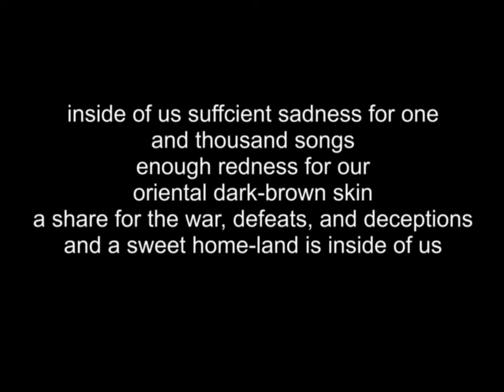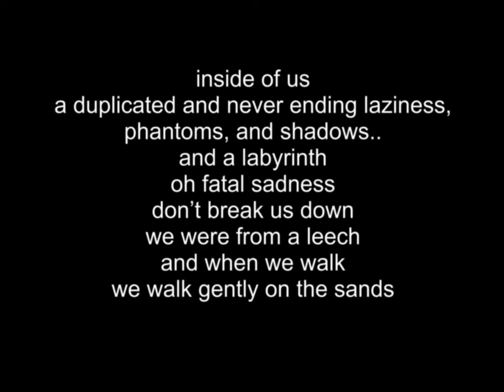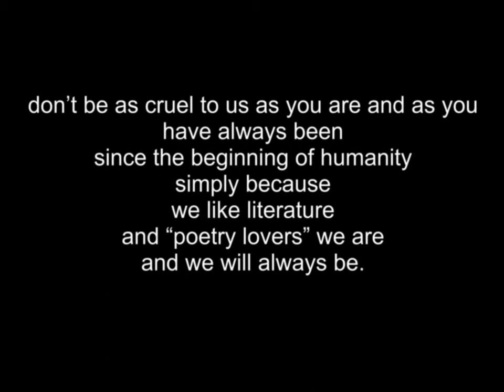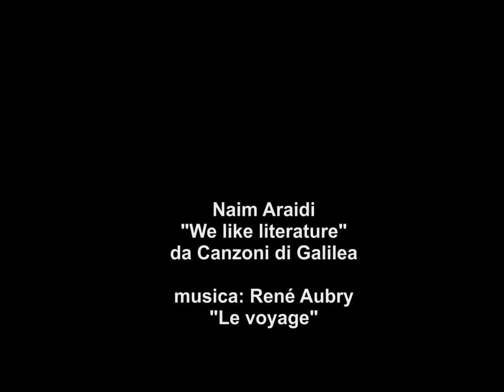Naim Araidi "We like literature"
da Canzoni di Galilea (Seam Edizioni)
Video: progetto stefiro